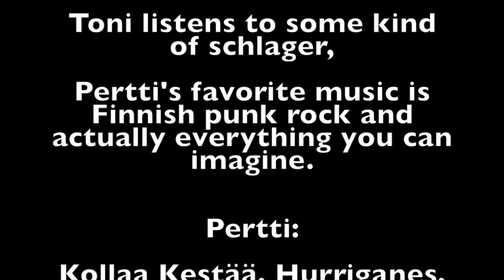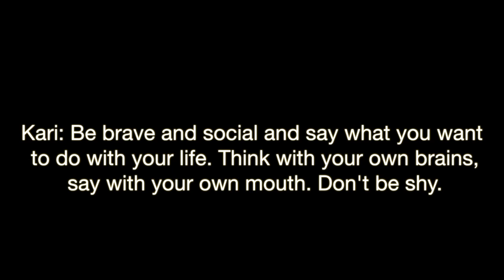PNX News (Punks News) - Pertti Kurikan Nimipäivät (PKN)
PNX NEWS is Punk Rock Comedy News staring Karl C. Boyer (Casey Royer of D.I.) and Roberta Bird (Birdy songbird Videos) and a cast of punk rock stars, featured PKN (Pertti Kurikan Nimipäivät) A Band from Finland that rocks!!